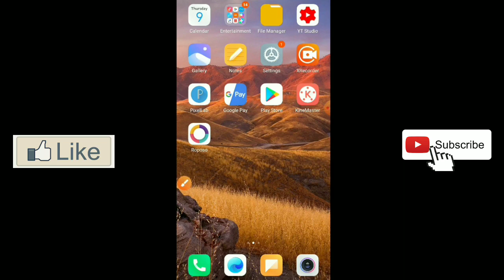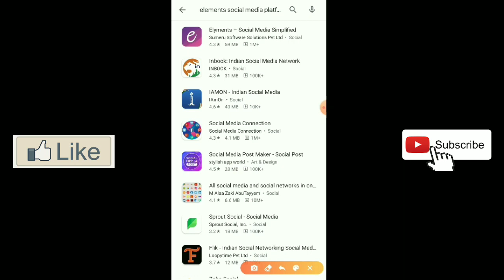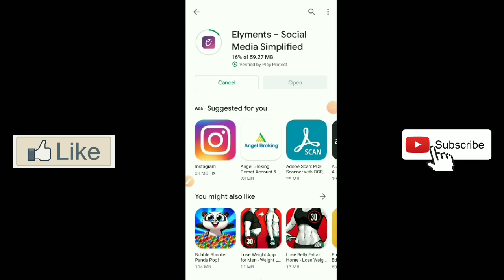Elements app download kaise kare?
Hi